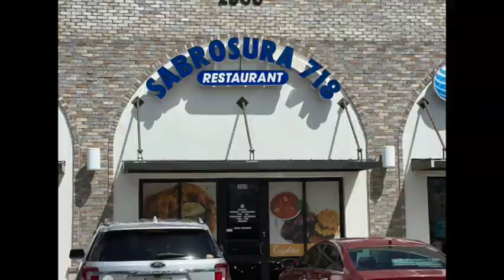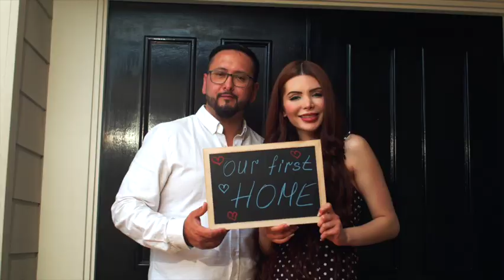Explora lo que Davenport City, Florida tiene para ofrecer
Davenport es una encantadora ciudad ubicada en el condado de Polk, Florida. Situada en el corazón del estado y a poca distancia de Orlando, Davenport es conocida por su ambiente acogedor y su proximidad a una gran variedad de atracciones y actividades.

Parques recreacionales en Davenport:

1. Highland Reserve Golf Club.
2. Wilson Park
3. Lake Play
4. Market Square Park (Hacen los Car Shows)
5. Northeast Regional Park - Este cuenta con un parque para perros, un Area de picnic, canchas de baloncesto, tenis, fútbol, ​​ráquetbol, ​​senderos para correr y caminar, área de juegos para niños, rampa para botes y lago.

Restaurantes en Davenport:

1. True Blue Winery - Donde tienen una cava de vino y ofrecen pizza artesanales
2. Sabrosura 718
3. El Manjar Criollo
4. El Kiosko 38
5. Sonny’s BBQ
6. Manny’s Chophouse
7. Ovation Bistro & Bar
8. Ford’s Garage

Medicina
Hospital general llamado AdventHealth Heart of Florida y donde se brindan servicios de emergencia las 24 horas.

Escuelas

Davenport cuenta con muchas escuelas de niveles primarios, secundarios y superior. escuelas de la comunidad, Charter Schools y escuelas privadas de categoría A.  Una de ellas es la Davenport High School, que está ubicada en una nueva estructura con modernas facilidades.  Y la escuela elemental e intermedia “Davenport School of the Arts”.

Davenport cuenta con muchos mercados de alimentos en cada esquina por lo que usted tendrá rápido acceso a los mismos.

Empleos

Con relación a las oportunidades de empleo no hay de que preocuparse, eso es lo mas que hay porque Davenport cuenta con grandes empresas  que generan excelentes oportunidades laborales, alguna de estas son:

1. Walt Disney World Resort, Universal Orlando Resort y sus parques temáticos
3. El hospital AdventHealth Heart of Florida
4. Publix Super Markets
5. FedEx
6. Walmart Distribution Center

7. Trabajos en el campo de la construcción: Davenport ha experimentado un crecimiento inmobiliario en los últimos años, lo que ha llevado a un aumento en el desarrollo de viviendas y negocios. Esto ha generado empleo en la construcción, arquitectura y sectores relacionados.

Actualmente Davenport cuenta con 24 comunidades de nueva construcción que fluctúan entre los $300k a los $800K

Los precios de las viviendas en Davenport son relativamente más asequibles en comparación con otras áreas cercanas a los parques temáticos de Orlando. Esto ha hecho de la ciudad un destino popular para quienes buscan comprar una vivienda, especialmente para aquellos que desean disfrutar de los beneficios de la vida tropical de Florida sin incurrir en los altos precios de las áreas más turísticas.

Si estás considerando invertir en bienes raíces o buscar una nueva casa en Florida, Davenport es definitivamente una ciudad que vale la pena tener en cuenta.

Somos expertos en los Bienes Raíces, compra y venta de propiedades.  Si estás interesado y motivado en mudarte a esta ciudad comunícate con nosotros que con mucho gusto te vamos a guiar.

Elizabeth Carvajal Texidor / Lic. REALTOR
RE/MAX Excellence

Edwin Gonzalez Ortiz / Lic. REALTOR
RE/MAX Excellence